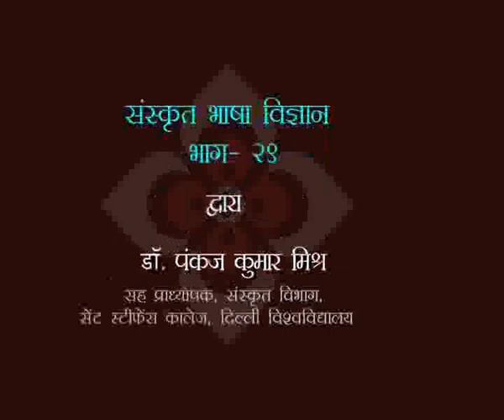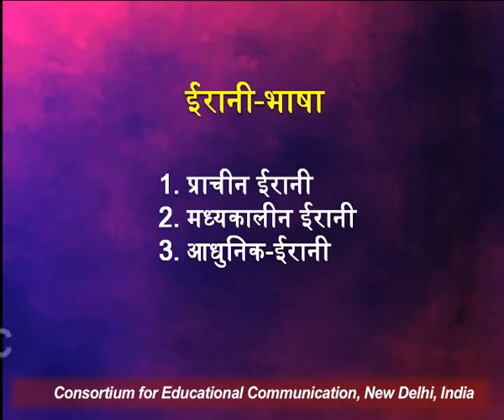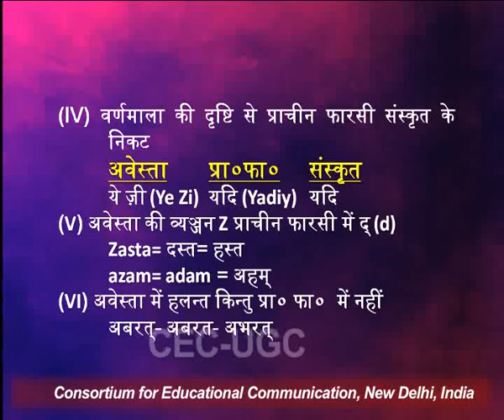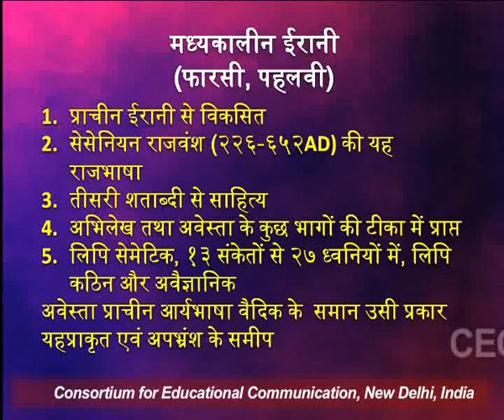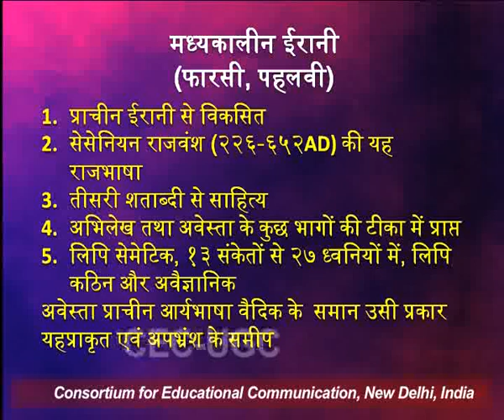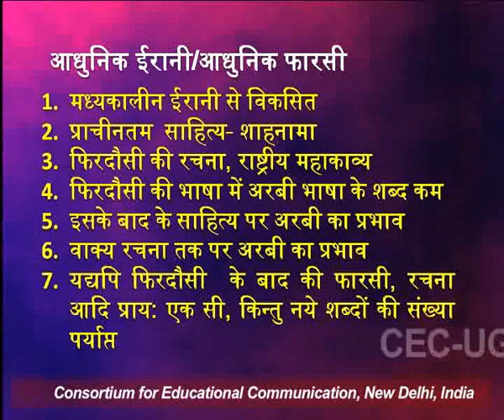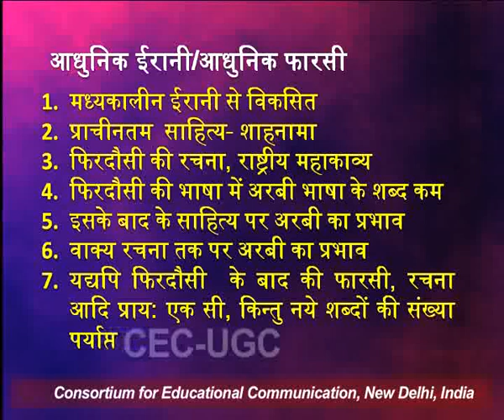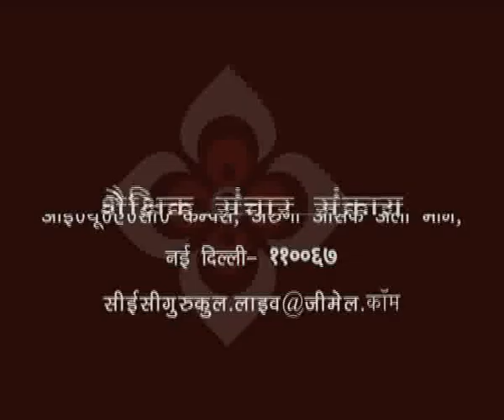संस्कृत भाषा विज्ञान - भाग २९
यह व्याख्यान संस्कृत भाषा विज्ञान - भाग २९ के बारे में बात करता है I